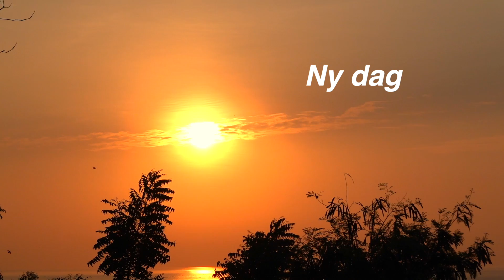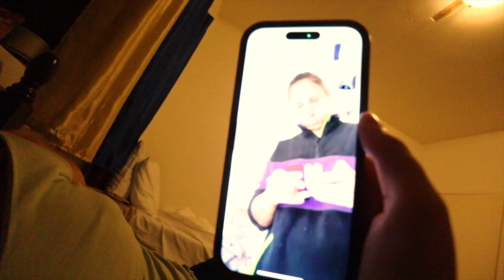Saker försvinner & världens största sardinstim | BACKPACKING ASIEN 16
Anooother day in Oslob, och det blir bara bättre och bättre. Vi har hela resan varit på jakt efter fina vattenfall, och nu hittat vårat finaste hittills i hela livet. Det var nästan svårt att ta in hur fint allt var, och det gjorde oss bara ännu mer sålda på stället! Här började vi också förstå att vi behöver börja träna igen, för att orka med Midnattsloppet vi har signat upp oss för när vi kommer hem.. Heh!Vi sprang, gjorde hårinpackning, kollade serier och mådde som kungar! Dagen efter var det dags att åka till efterlängtade Moalboal, som ligger några timmar bort från Oslob. Jag hade dock en dålig dag, så det blev att tagga till för dagen efter istället. Vi hade nämligen planerat in att åka och simma med ett av världens största sardinstim vilket igen var något av det häftigaste vi sett!! Som ett stort moln av bara sardiner, mitt ute i ingenstans! Förutom det så har vi bara haft väldigt mysiga kvällar med serier och mat i sängen. Det har ätits Thailand-god fried rice, druckits sinnessjuka banana shakes och bara gosats. Snart åker vi mot Malapascua för att dyka med hajar!!… Så kul att ni uppskattar vloggarna!! Fortsätt att kommentera och likea så blir jag glad❤️❤️ älskar er slay queens